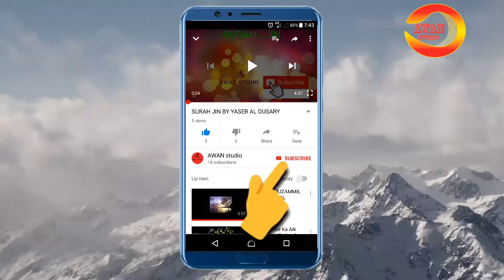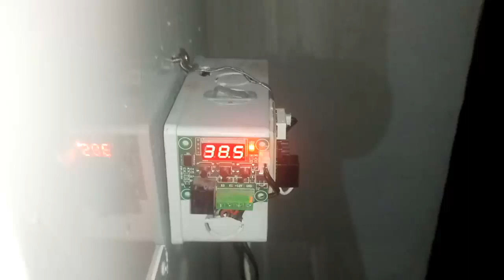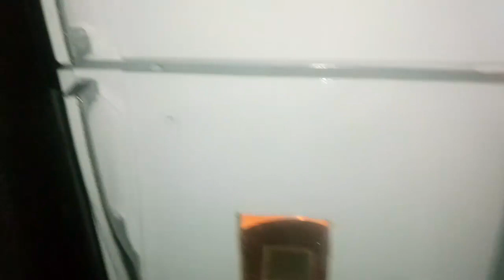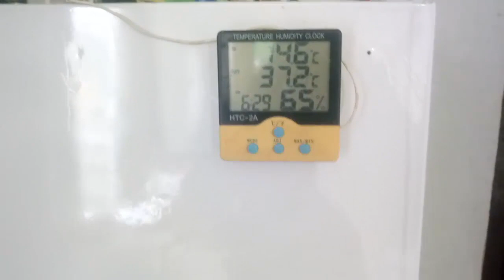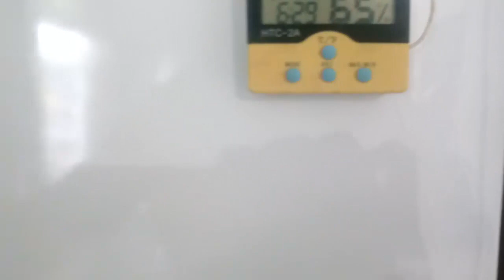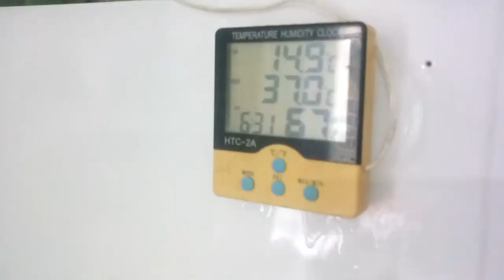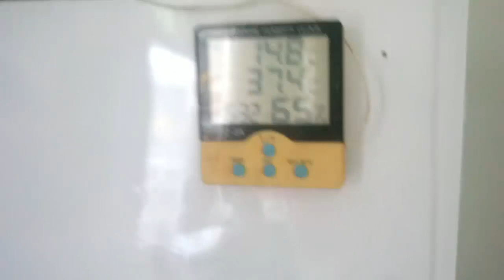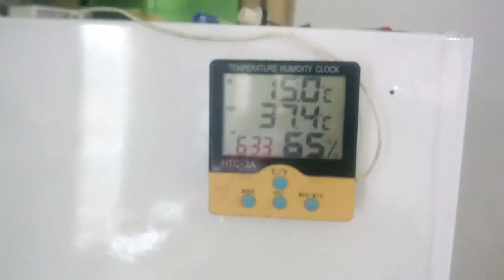How I Make An Incubator at home/homemade incubator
Incubator Home made